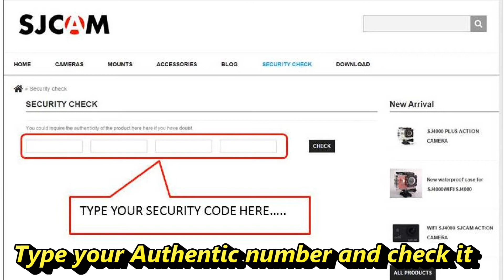How To Know If Your SJCAM Is Original Or Fake ?